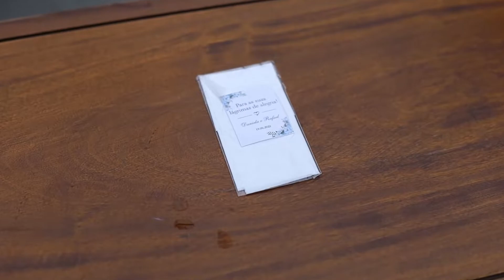20220619 - Daniela e Rafael - Teaser